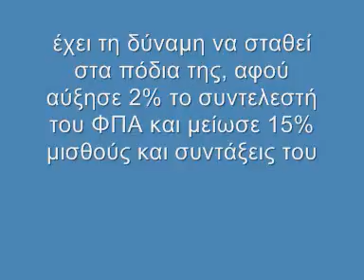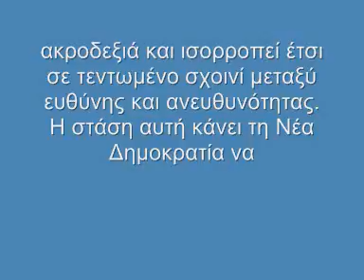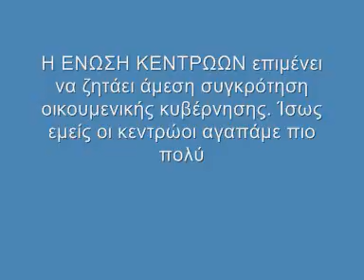22 ianouariou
Epikairo sxolio apo ton proedro ths Enwshs Kentrwwn Basilh Lebenth